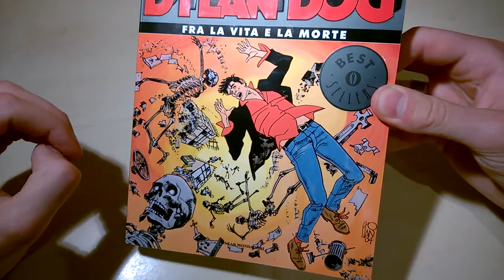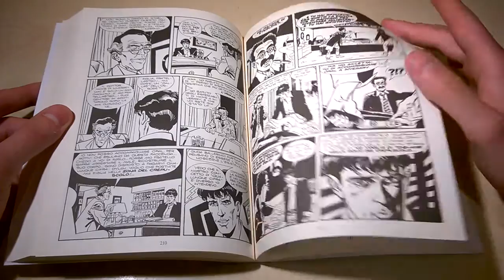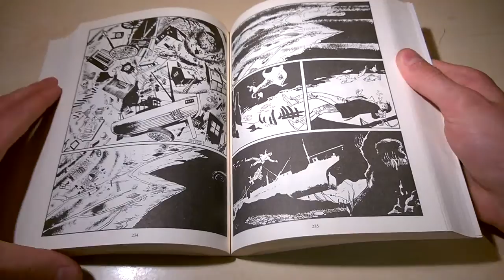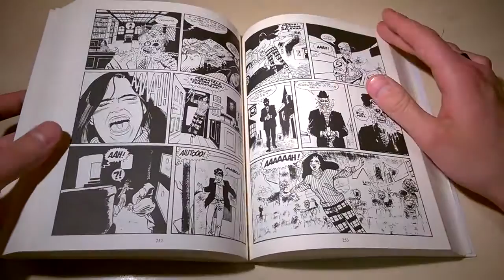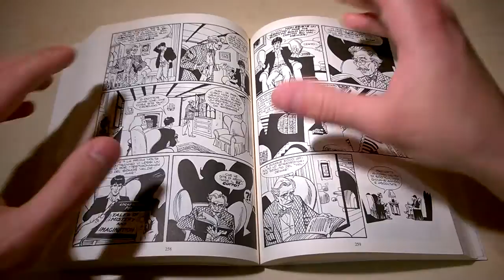Dylan Dog Mensile N° 57 - Ritorno al crepuscolo: Recensione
SECONDO CANALE Dino95